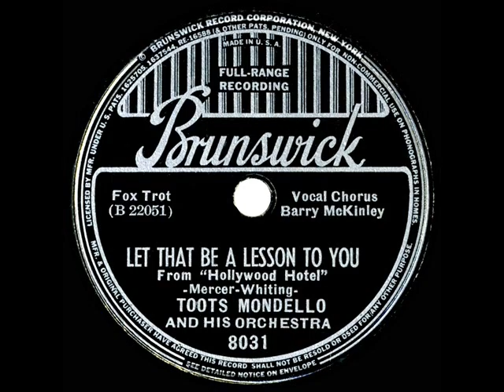1937 Toots Mondello - Let That Be A Lesson To You (Barry McKinley, vocal)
One of several musical highlights of the film “Hollywood Hotel” was this Johnny Mercer-Richard Whiting tune, recorded here as one of eight big band tracks made for Brunswick under his own name by prominent alto sax session player Mondello.  Familiar figures present for this date included Will Bradley, Russ Case, Jack Jenney and Claude Thornhill.  On the 78 flipside is “Thanks For The Memory”

From 78rpm Brunswick 8031 - Let That Be A Lesson To You (Mercer-Whiting) by Toots Mondello & his Orchestra, vocal by Barry McKinley, recorded in NYC November 19, 1937 .